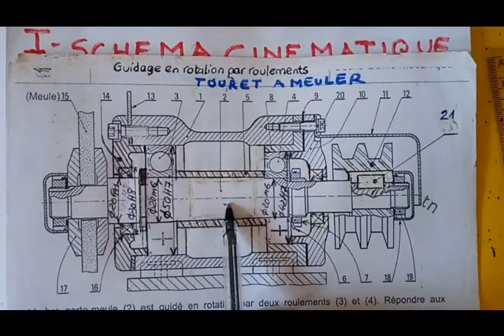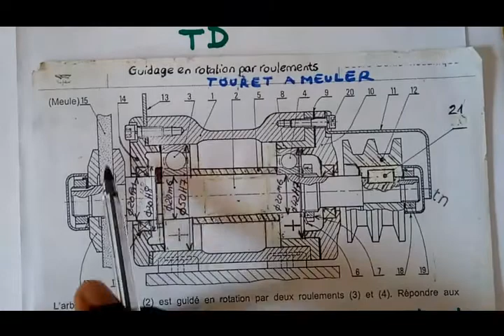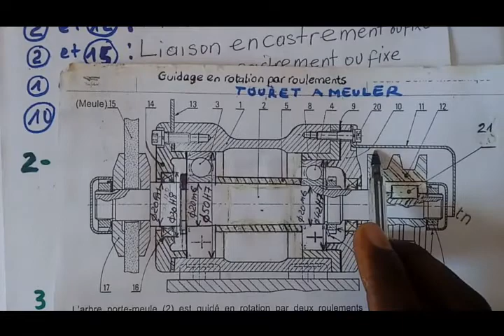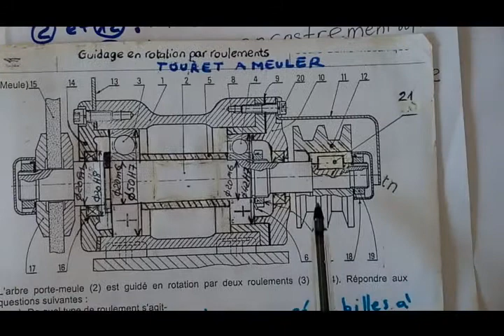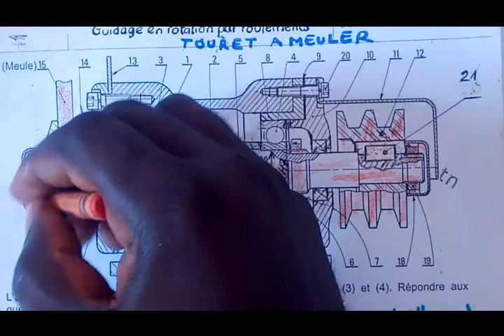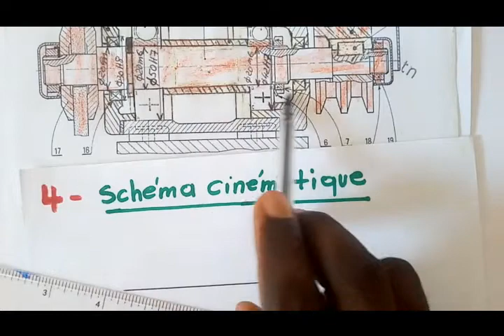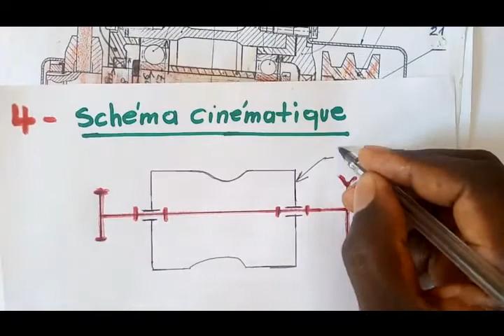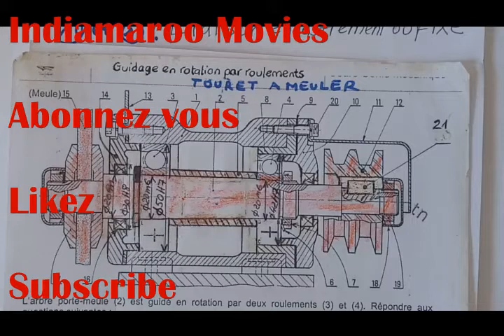Schéma cinématique 2 | TD |comment établir un schéma cinématique d'un dessin d'ensemble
Schéma cinématique d'un dessin d'ensemble

 - Rappels de cours sur la notion de schéma cinématique
- Donner la nature des liaisons mécaniques pour établir un schéma cinématique d'un d'ensemble
 - Établir un graphe de liaison pour établir le schéma cinématique d'un dessin d'ensemble
- Établir une classe d'équivalence pour établir le schéma cinématique d'un dessin d'ensemble
- Établir un schéma cinématique d'un dessin d'ensemble